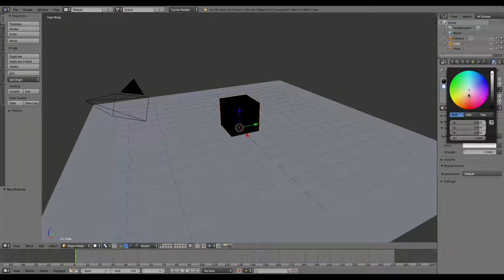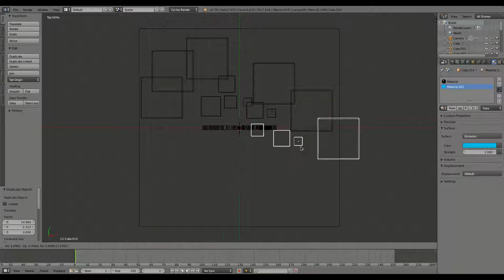Blender 3D Tron Glow With Cycles Renderer Linux